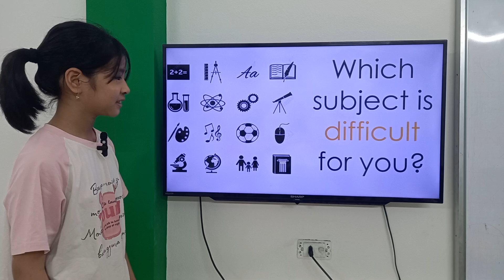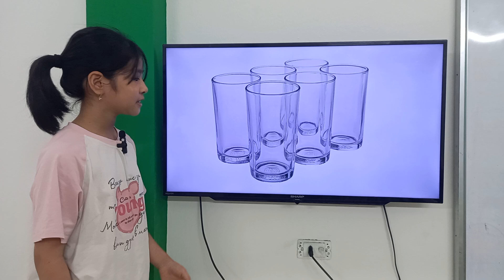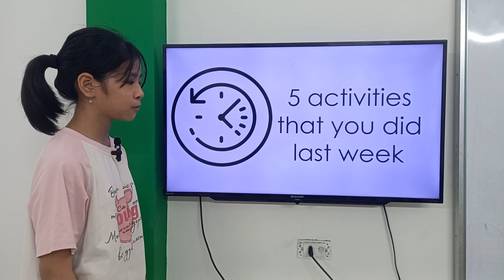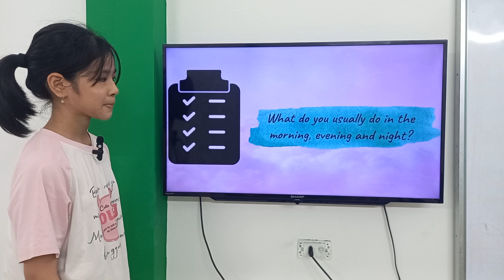Sofia_KIDS 242_GRF Units 4-5